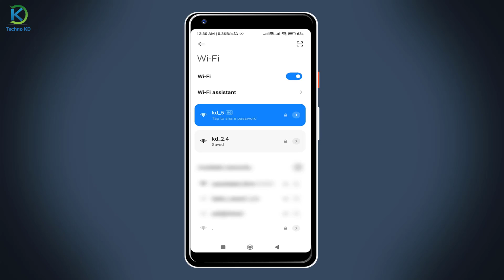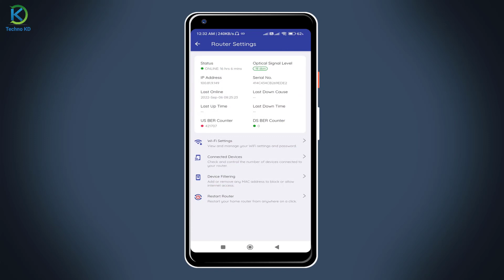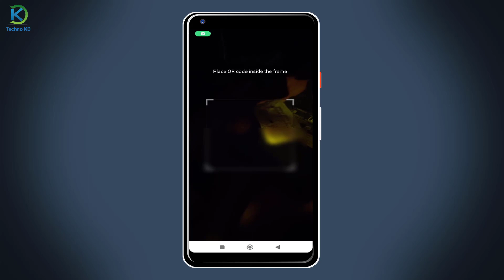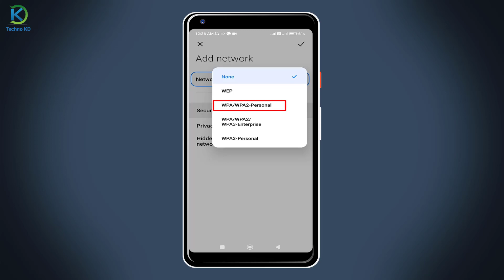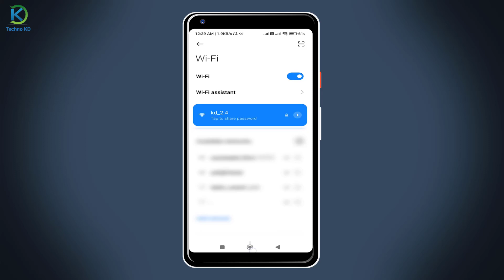How To Hide WiFi Network In Worldlink 2022? | Hide Worldlink Ssid WiFi Signal For Others | Techno Kd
How To Hide WiFi Network In Worldlink 2022? & How To Connect Hidden WiFi Network? | Hide Worldlink WiFi Signal For Others In Nepali By Techno Kd

Yas video ma wifi ko name ssid kasare hide garne worldlink ko wifi ma yasko barema yas video ma jankare share gareko xu.

Video Chapters:
00:00 Introduction
00:33 Hide Worldlink WiFi
02:35 Connect Hidden WiFi Network?
03:59 Unhide Worldlink WiFi